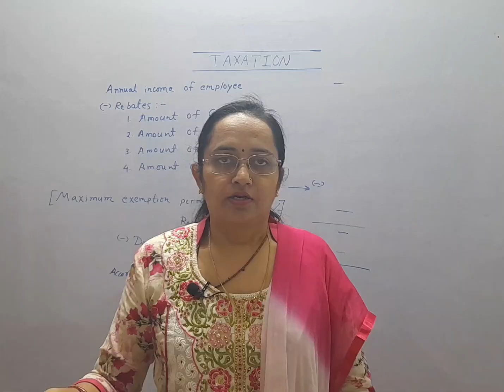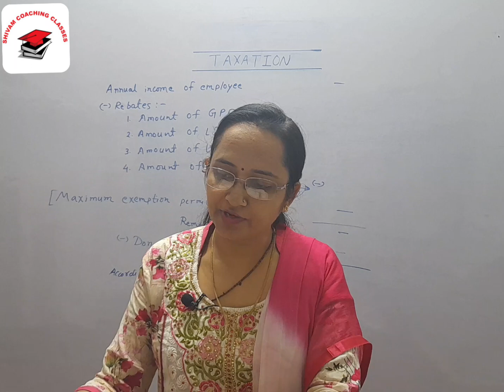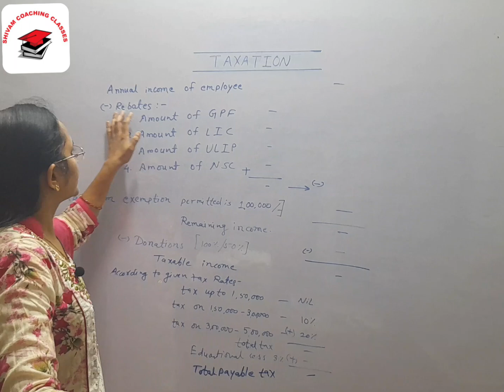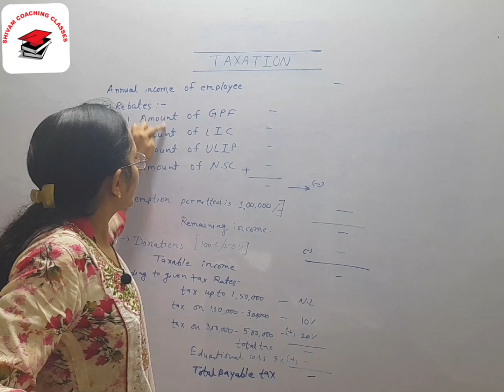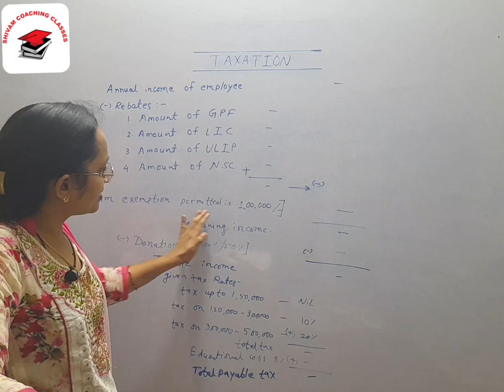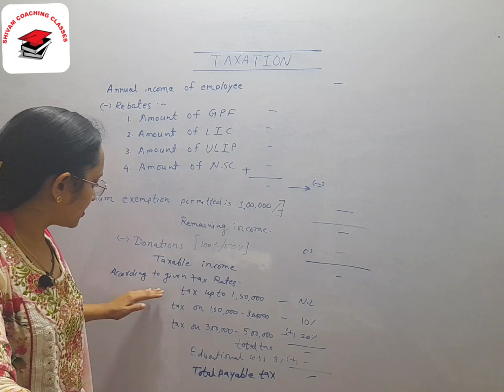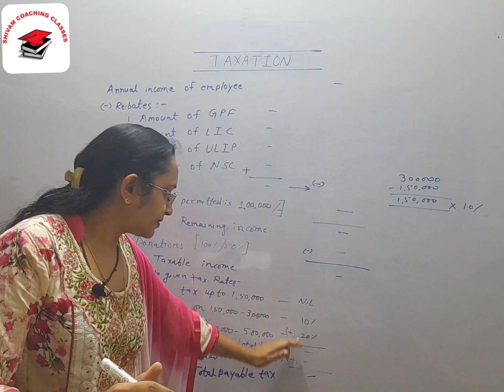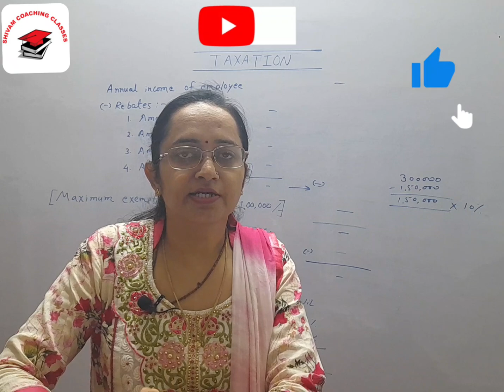CGBSE CLASS 10 TH MATHS CHAPTER-8 BANKING & TAXATION INTRODUCTION -*TAXATION*